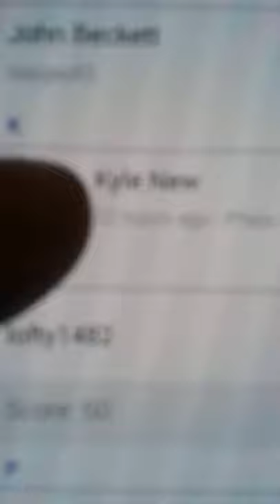Kyle - Tesco's finest First aider Lol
Kyle from the tesco distribution centre at Barlborough chesterfield,
Showing us his skill's and nobbin off the management team in style lolol haha.
Nice sleep mate ;)